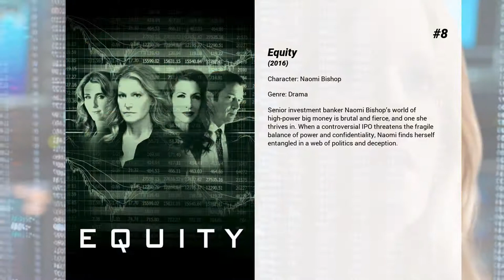Best Anna Gunn movies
Welcome to... Best Anna Gunn movies! In our channel you will find hundreds of TOPS and rankings of the best films of all genres, actors and nationalities.

Best Anna Gunn movies presents...

10. Lost Souls
A young woman who becomes aware of a conspiracy to enable the Devil to walk the earth in human form. To defeat the prophesy, she must convince a respected New York crime journalist, who is devoid of faith, that he is in fact the target of the conspiracy.

9. Junior
As part of a fertility research project, a male scientist agrees to carry a pregnancy in his own body.

8. Equity
Senior investment banker Naomi Bishop’s world of high-power big money is brutal and fierce, and one she thrives in. When a controversial IPO threatens the fragile balance of power and confidentiality, Naomi finds herself entangled in a web of politics and deception.

7. Sassy Pants
Desperate to get out from under her overprotective mother, a home-schooled teen runs off to live with her dad, and forms a bond with his much-younger boyfriend.

6. Red State
Set in Middle America, a group of teens receive an online invitation for sex, though they soon encounter Christian fundamentalists with a much more sinister agenda.

5. Deadwood: The Movie
Follow the 10-year reunion of the Deadwood camp to celebrate South Dakota's statehood. Former rivalries are reignited, alliances are tested and old wounds are reopened, as all are left to navigate the inevitable changes that modernity and time have wrought.

4. Enemy of the State
A hotshot Washington criminal lawyer becomes the target of a rogue security executive videotaped in the act of murdering a congressman when the incriminating tape is surreptitiously slipped into his shopping bag by the videographer, who is fleeing the executive's assassins.

3. Sully
On 15 January 2009, the world witnessed the 'Miracle on the Hudson' when Captain 'Sully' Sullenberger glided his disabled plane onto the frigid waters of the Hudson River, saving the lives of all 155 aboard. However, even as Sully was being heralded by the public and the media for his unprecedented feat of aviation skill, an investigation was unfolding that threatened to destroy his reputation and career.

2. Being Frank
A seventeen-year-old boy blackmails his father after discovering his secret second family

1. No Half Measures: Creating the Final Season of Breaking Bad
A documentary about the making of season five of the acclaimed AMC series Breaking Bad.